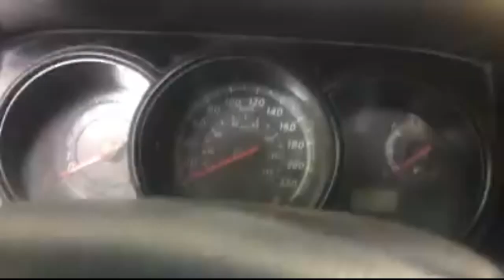Porqué aparece SARRO en la batería del carro | SOLUCIÓN | 2020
Para saber porqué se forma sarro de color verde en los postes positivo y negativo de la batería de un Nissan Tiida Sedan y también en las terminales,también llamado sulfato verde.Y las fallas que provoca en el tiida ese sarro verde, también si quieres saber cómo evitar que se forme ese sarro verde o sulfato en los postes y terminales de la batería,ve este vídeo hasta el final y sabrás toda esa información que es muy importante.